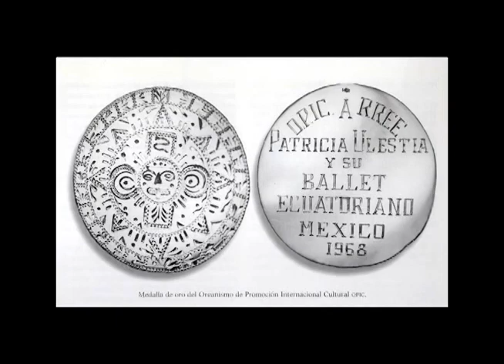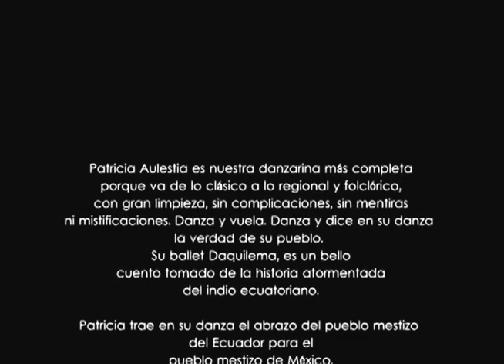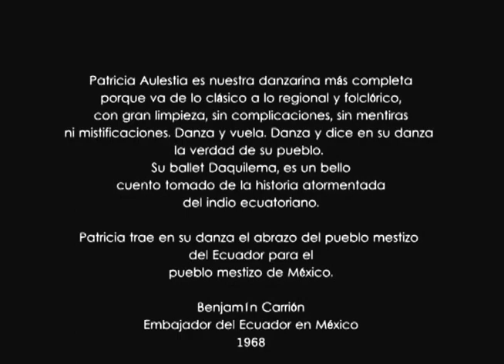Una Vida para la Danza - Patricia Aulestia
Homenaje del Grupo Folclórico Tungurahua a la Madre de la Danza Ecuatoriana, al celebrar el Grupo sus 45 años de vida artística